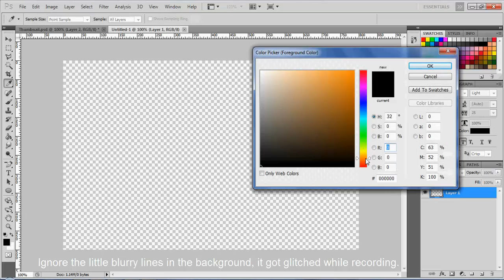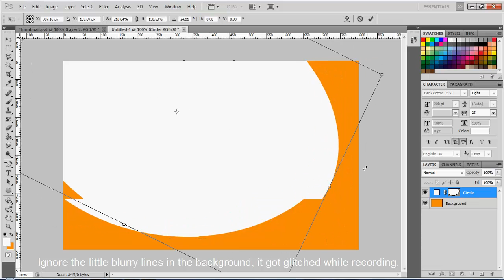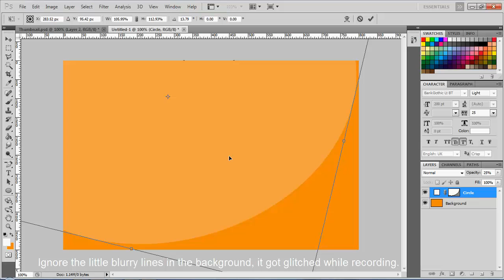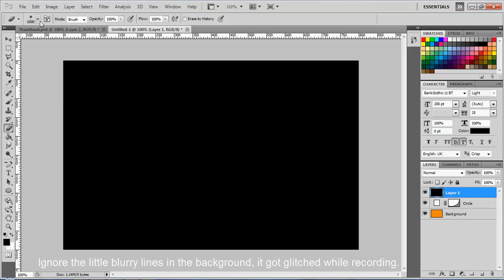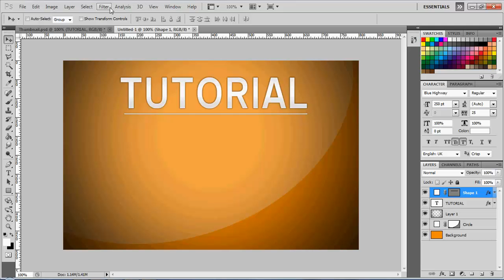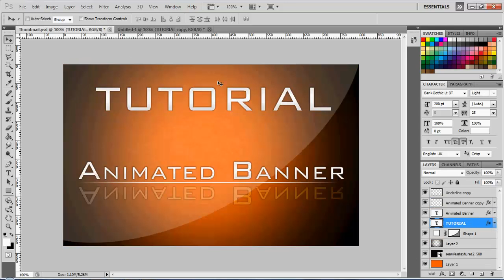Adobe Photoshop How to make a Thumbnail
Want a certain Tutorial made for you to follow? Put it down in the comment box and have a shoutout with the tutorial under your name!